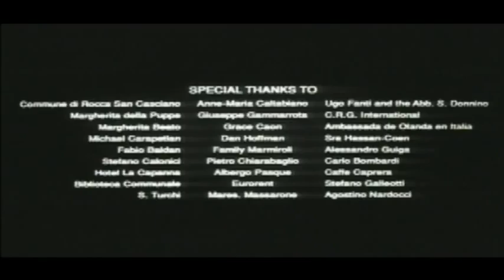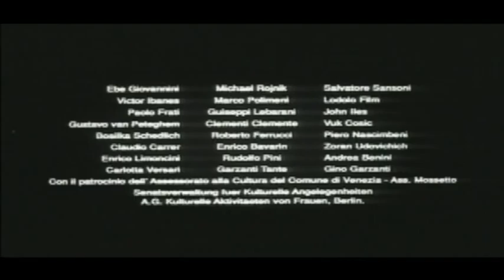The Bridge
THE BRIDGE (aka IL PONTE)

Lovers, planning to get married, are separated by a bridge guarded by snipers. The snipers are bribed in preparation for the fateful crossing. Based on a true story from the war in the former Yugoslavia.

Comments by the Director of Photography, Peter Gray

This story about two lovers in wartime, is loosely based on an actual incident from the war in the former Yugoslavia in Bosnia & Herzegovina. Much of the detail leading up to the tragedy is unknown, so the director resorted to using 'artistic license' to flesh out the story. So the film is a dramatic interpretation of actual events, rather than a strictly factual document.

THE BRIDGE is the third part of a trilogy of short films by director, Garry Lane, where the story is told visually without dialogue. They are not silent films however, as music and other general sounds help to underline and expand the story. Part one of the trilogy, THE STREAM, and part two, THE LAKE, can also be viewed here.

As a visual theme, the director wanted to shoot the entire trilogy in the 35mm anamorphic ('Cinemascope') format, and also in black & white. For logistical reasons, I shot each part of the trilogy with a different B&W negative emulsion. Part one with Agfa,Pan 250, the second with East German Orwo NP77, and this one with Kodak 5222 Double-X Negative.

I understand all the black & white film stocks available from Kodak are based on emulsion technology from the 1950's, and are little changed since that time. So they are a little old fashioned by today's standards - a little grainy in relation to their speed rating, with only a modest exposure latitude, and failing to produce very rich blacks in the deepest shadow areas. But for our particular application, I was fairly happy with the final result. And the significantly larger negative area of the anamorphic format helped to reduce the perceived grain structure as well.

Finding a suitable location for the film was extremely difficult. We needed a visually-interesting bridge that would also meet our logistical requirements. It needed to be surrounded by taller buildings in a town or village that could double for a war-torn location in Bosnia & Herzegovina. We eventually found something suitable in the mountains in central Italy.

The village of Rocca San Casciano was a God send for us. We found this location only a day or so before shooting was scheduled to begin - phew. The township gave us their full support for the project, with many of the town's officials and residents going out of their way to help us in whatever way they could. We needed people to stay off the streets, and to close all the windows and shutters to help make it look like a war ravaged village. We also had the help of a local monk who allowed us to shoot in a nearby monastery, another wonderful location.

Filming was suspended for one day, as we joined an elaborate annual festival celebration. It was a traditional ceremony that involved the building of giant bonfires in a competition to see which one would burn the longest.

We had an a rather visually-interesting location, so the film almost shot itself in terms of good angles and nice compositions. Thank you again Rocca San Casciano for everything!!!

Our crew was a mixture of Dutch, German, and Italians. The producers and I were based in Amsterdam, and we brought lighting, grip and sound crews from Holland. The director and lead actress was from Berlin, and we also brought a significant part of the crew from Germany, including the camera crew. The rest of the cast and crew were Italians, more or less equally mixed from the three countries. So an interesting production from this international point of view.

It is hard to find anamorphic lenses in Europe, but fortunately Technovision Rome was not far away relatively speaking. They supplied us with a camera and a set of their anamorphic lenses, which performed well. Grip and lighting, including a small crane, came from Italy's second biggest city to the north, Milan (supplied by Movie People). Other support came from Venice, where the production was based.

I'm happy to report the film won an ACS Gold Award for the cinematography in 1996. Thank you for all involved for making this a successful and most enjoyable production. This award belongs to all of us!

Invited to Official Competition Program:
46th BERLIN INTERNATIONAL FILM FESTIVAL, 1996

Format: 35mm Anamorphic (aka CinemaScope)
Location: Rocca San Casciano, Italy
Year of Production: 1995